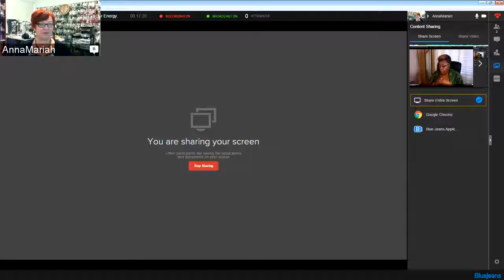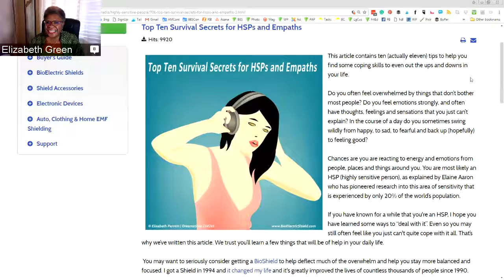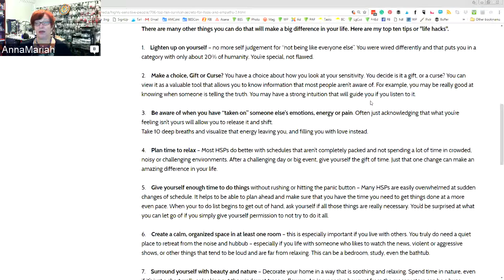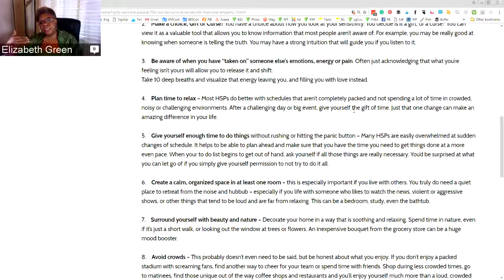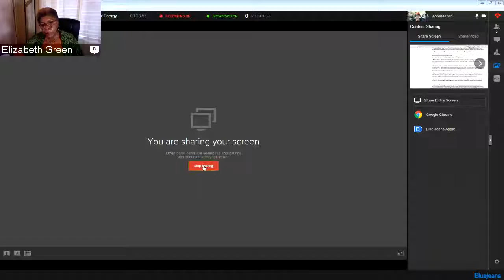How Indigo Can Balance, Protect and Renew Their Energy.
AnnaMariah Nau shares ways for Indigos to balance and protect their energy by using crystals and BioElectricShield